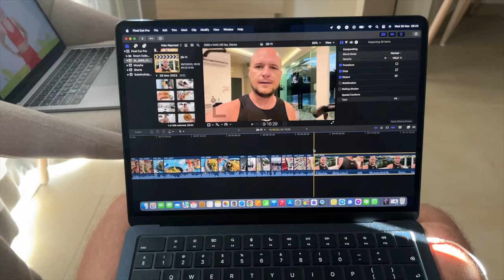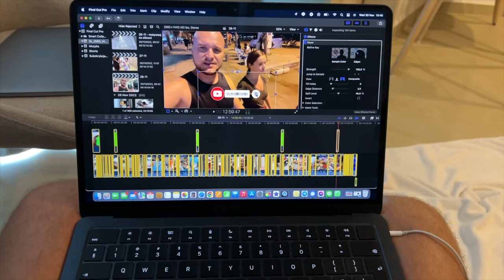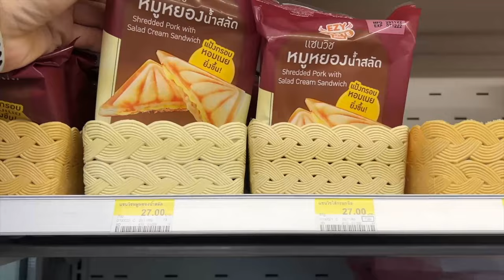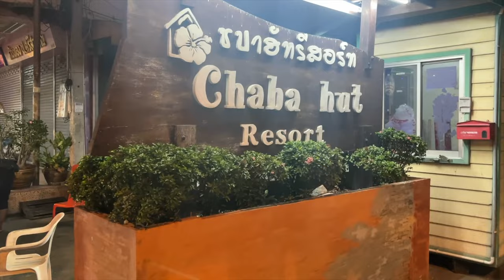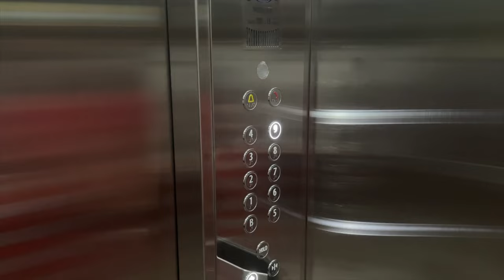Restauracja Chill Inn MEGA JEDZENIE | MMAJERSKI | Pattaya | Tajlandia